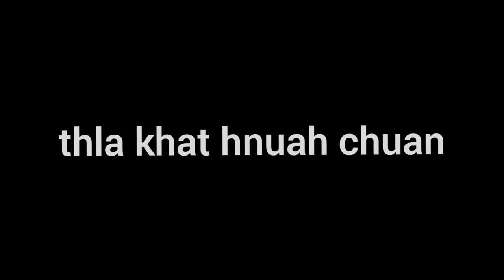Mizo naupang flim hmuhnawm em em mai | Aventure of boihpuia